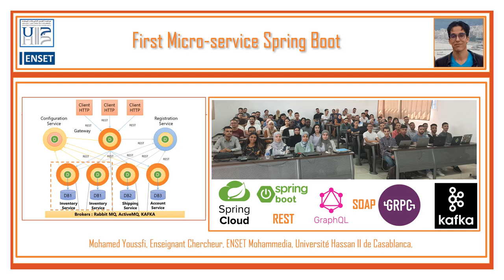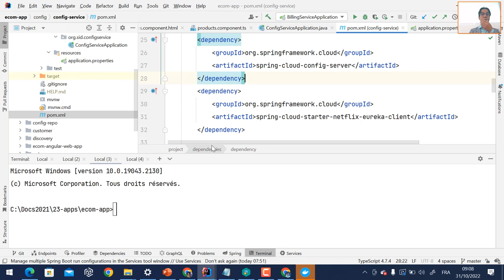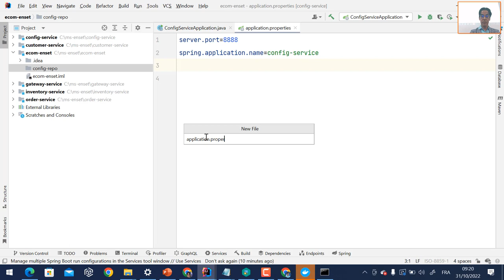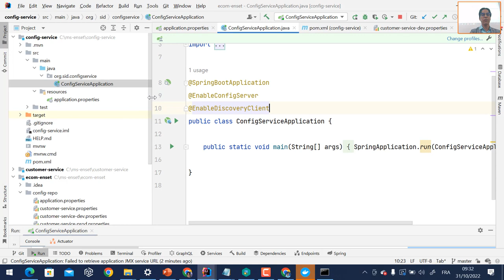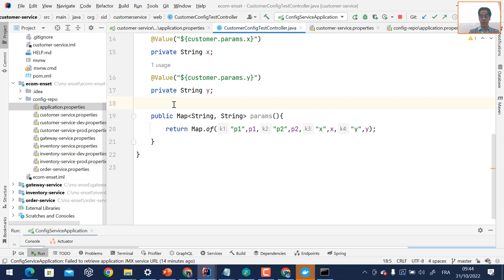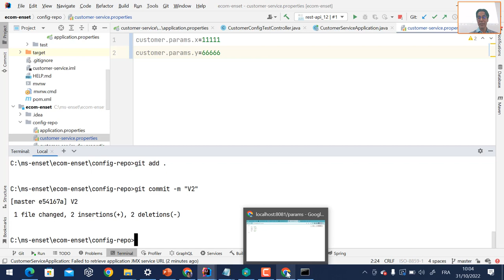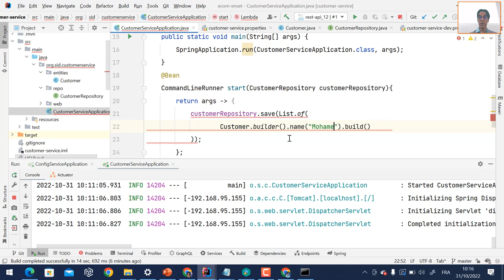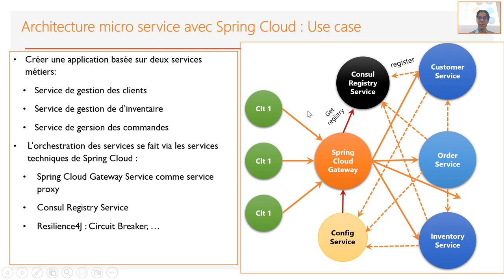Part 1-All what you need about Micro Services Architecture-Consul-Config- Gateway-Feign-Resilience4J